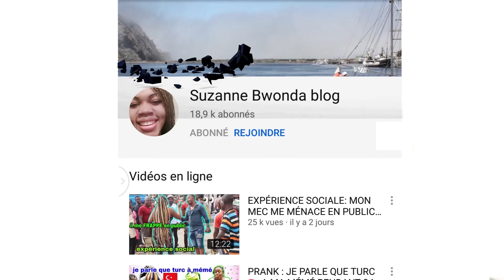COMMENT ÉTAIT NOTRE PRÉMIÈRE FOIS ? (storytime)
A MA NOUVELLE CHAINE YOUTUBE Suzanne Bwonda blog
Pour partager mon quotidien avec moi